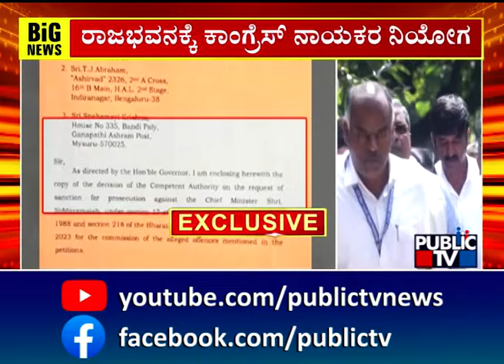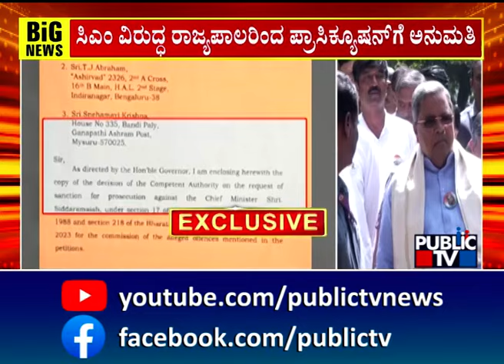Congress Leaders Delegation Led By DK Shivakumar To Meet Governor | Public TV